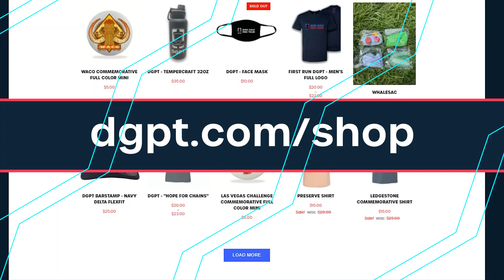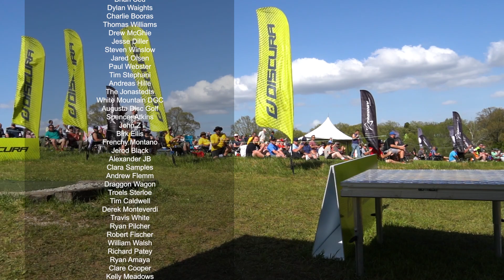2022 Jonesboro Open | RD2, B9 CHASE | Ellis, Heimburg, Bell, Carey | UNPLUGGED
Welcome to Round 2 of the 2022 Jonesboro Open Presented By Play It Again Sports Powered By Prodigy. This is the 4th stop on the Disc Golf Pro Tour. We are at the Disc Side Of Heaven Champion Course.

Round 2 Chase Card:
Corey Ellis
Calvin Heimburg
Matt Bell
AJ Carey

Thumbnail Image by:
Kevin Huver

SUPPORT GATEKEEPER
Head over to our personal store!

CHAPTERS
00:00 Intro
01:04 Hole 10
04:28 Hole 11
08:12 Hole 12
12:20 Hole 13
15:54 Hole 14
20:42 Hole 15
23:47 Hole 16
29:23 Hole 17
33:26 Hole 18
38:03 Outro